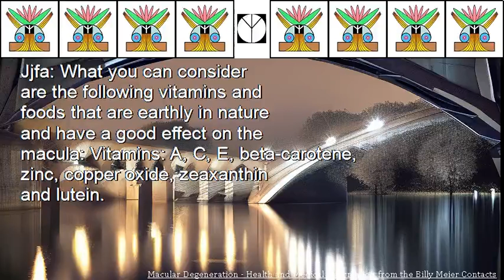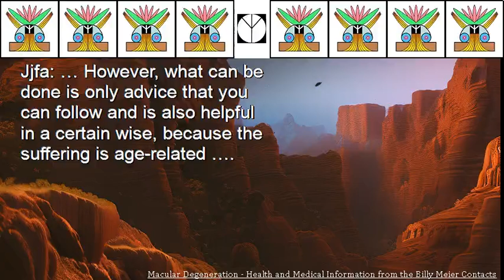Macular Degeneration Health and Medical Information from the Billy Meier Contacts